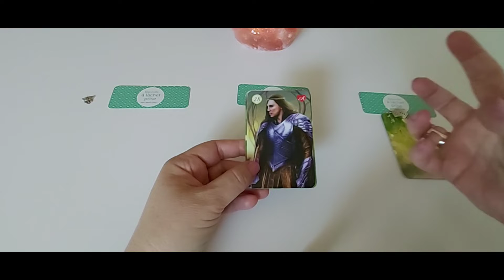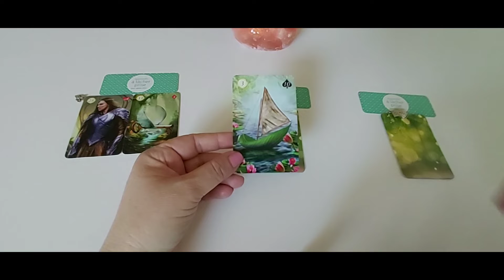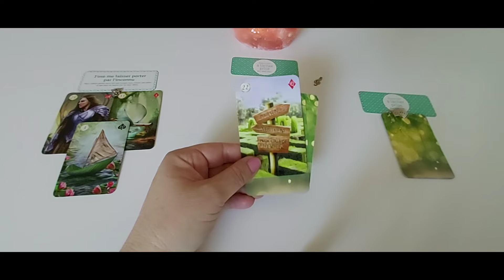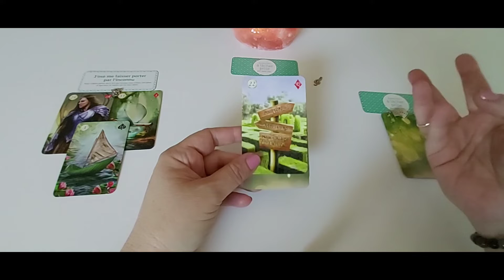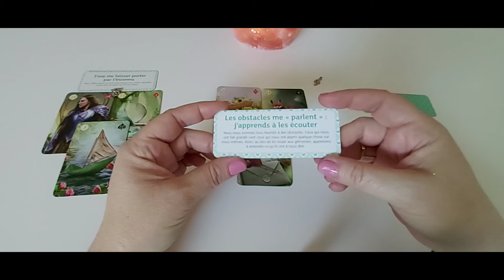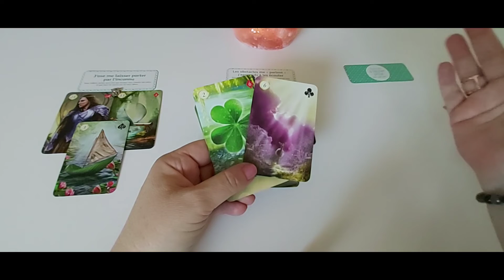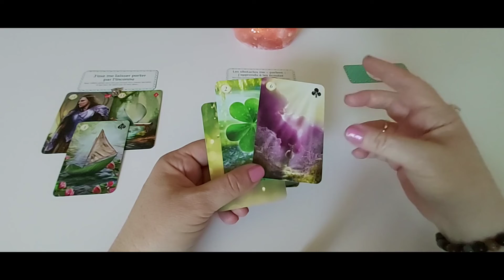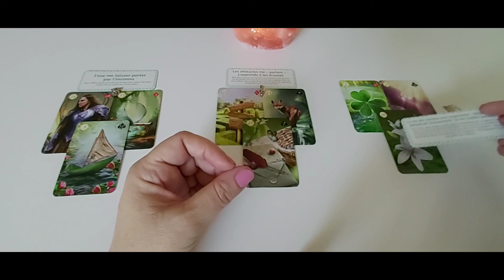Le message du jour... vendredi 13 mai : 3 choix